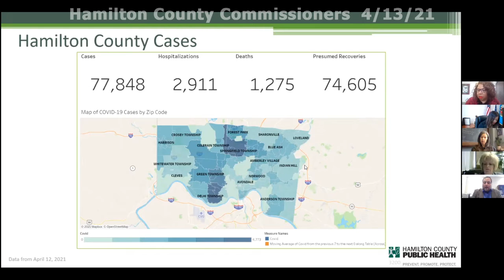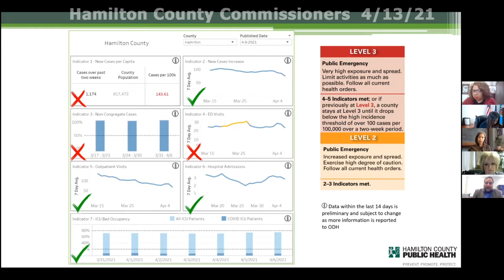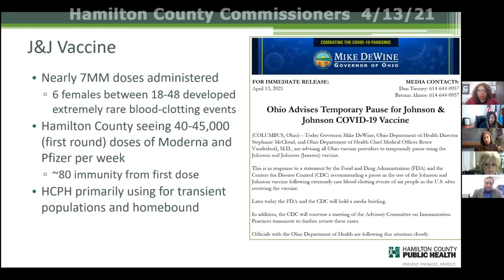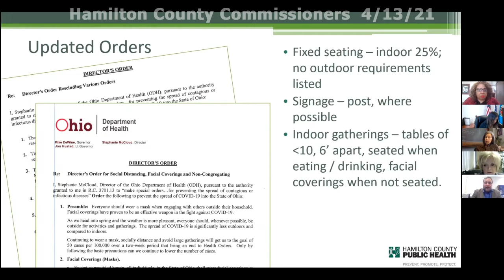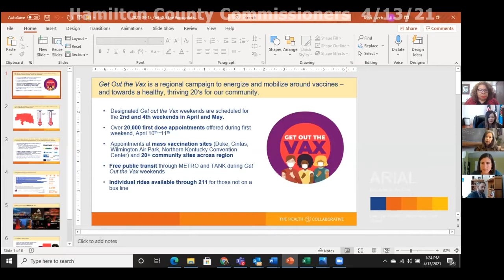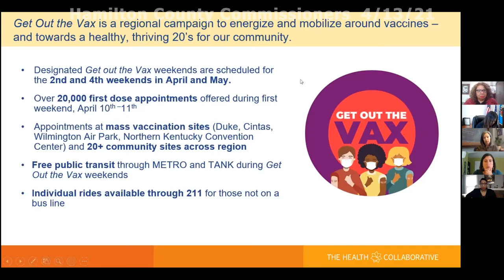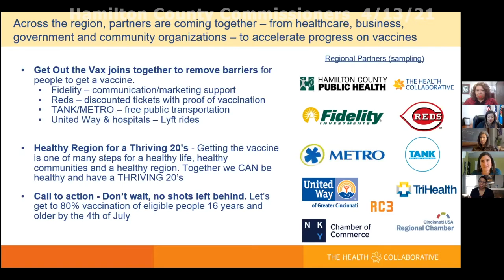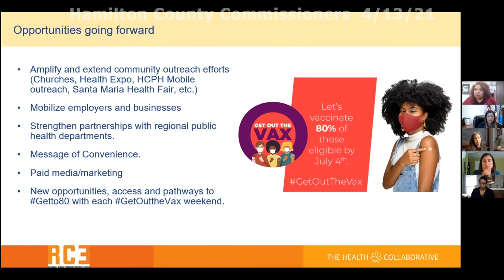Hamilton County Commissioners in whole 4/13/21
Hamilton County Board of Commissioners. Video presented by ICRC-TV